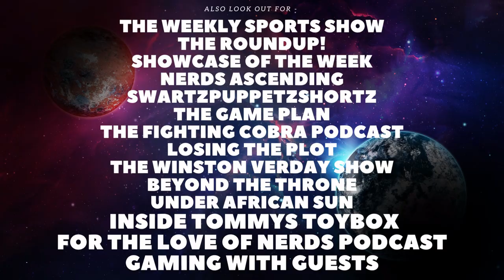The Muppets Christmas Carol (30th Anniversary) Review - Reviewmas Day 10 (Year 2)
This will be a 25 day Reviewing series, called Reviewmas (Year 2). Today I will be reviewing The Muppet Christmas Carol, including spoiler talk.